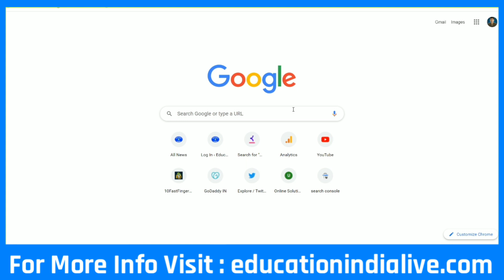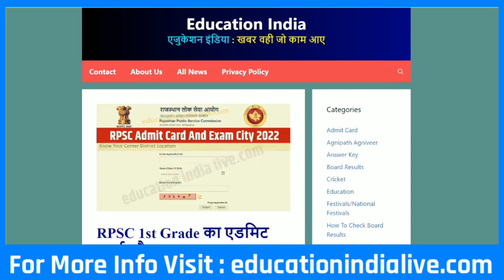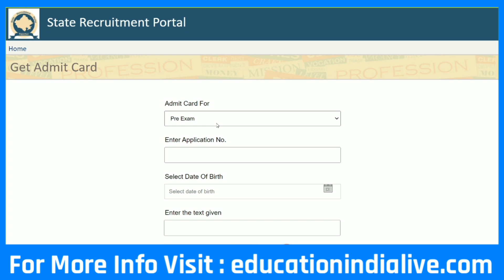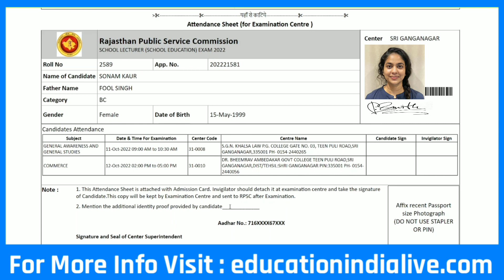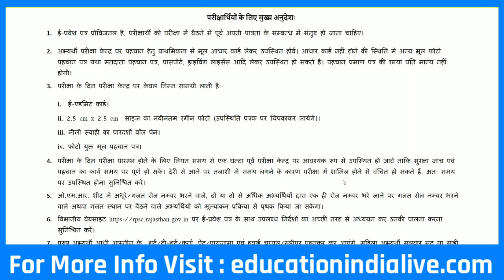RPSC 1st Grade Admit Card 2022 Kaise Download Kare || How To Download RPSC 1st Grade Admit Card 2022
Exclusive Report .